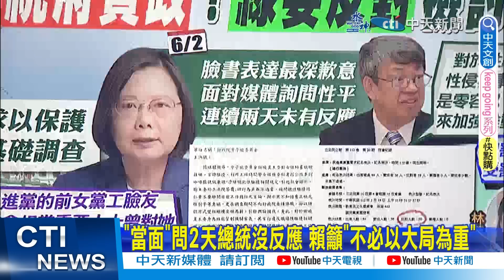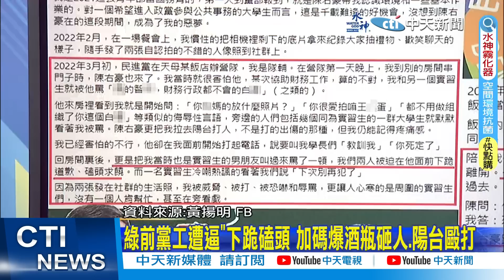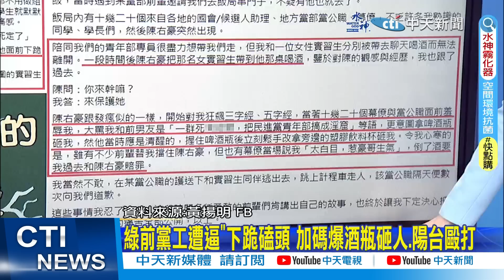【每日必看】小英之友會"重要人士" 網掀"總統府資政"摸臀涉性騷｜綠前黨工遭逼"下跪磕頭 加碼爆酒瓶砸人.陽台毆打 20230603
00:00 小英之友會"重要人士" 網掀"總統府資政"摸臀涉性騷
05:26 小英之友會也爆性騷 黃揚明點名"總統府資政"
07:33 總統府資政遭控性騷 葉元之起底身分是"他"
09:18 綠前黨工遭逼"下跪磕頭 加碼爆酒瓶砸人.陽台毆打